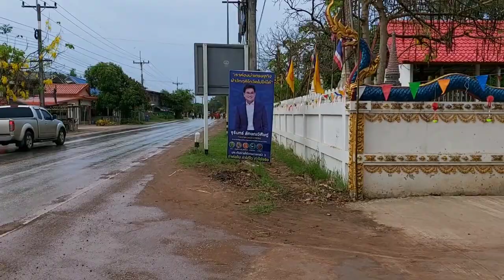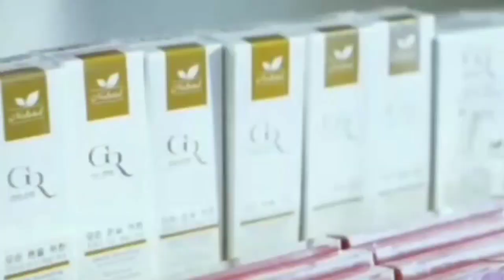แดนซ์กระจายรับบุญผะเหวต